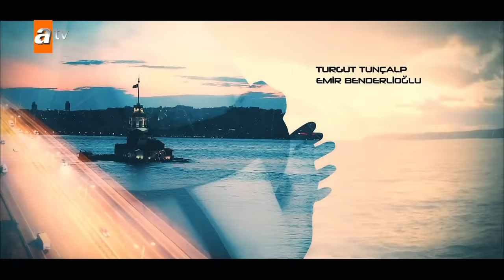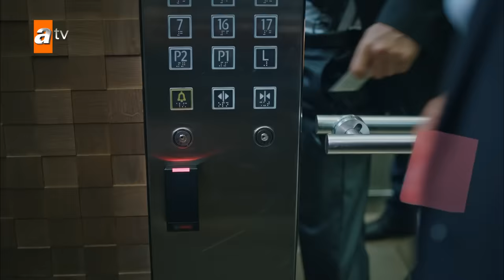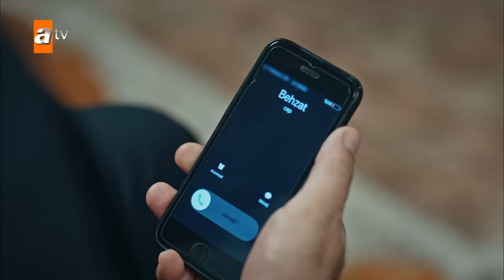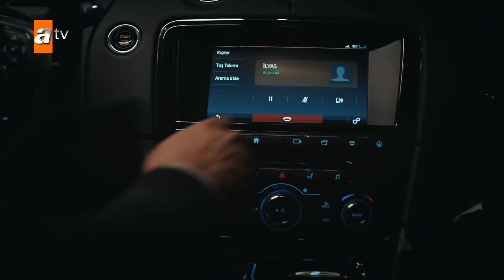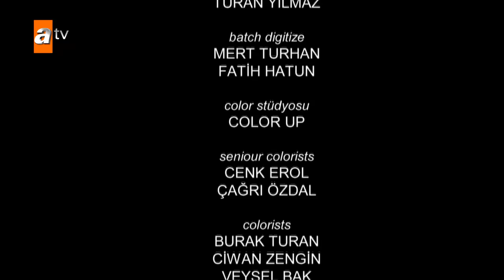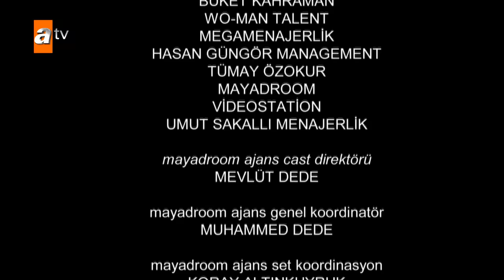Eşkıya Dünyaya Hükümdar Olmaz 140. Bölüm | HD İZLE